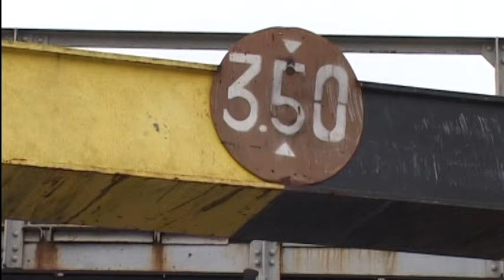Pasaj Ezeris trebuie refacut - Pas comun pentru atragerea investitorilor la Reşita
Primăria Reșița și Consiliul Județean Caraş-Severin au înmânat o adresă comună către Compania Naţională de Administrare a Infrastructurii Rutiere prin care solicită realizarea unei investiții care să scurteze drumul de acces dinspre Reşita spre autostrada din apropierea municipiului Lugoj şi de acolo spre vestul Europei ori centrul şi estul României. Este vorba despre coborârea drumului naţional Ezeriș - Fârliug – Lugoj, astfel încât pe sub trecerea de cale ferată de la Ezeriș să poată circula camioanele de marfă. În felul acesta, distanta s-ar scurta cu aproape 40 de km.